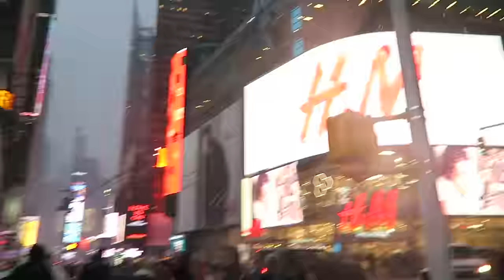New York Vlog - Day 1 - Snowy New York, Pizza & Times Square! | Rose Keats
Day 1 of my New York travel vlogs! Travelling to New York, arriving to a snowy city and having pizza in a converted church at Times Square!

Requested Videos